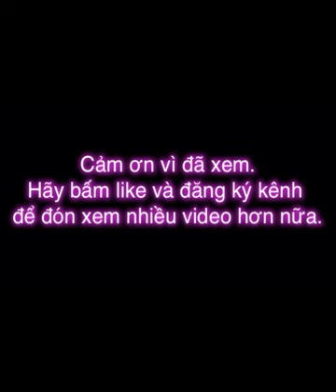GIẢI CỜ THẾ HAY #69 | Những thế cờ cơ bản | The art of ending China chess.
HÃY ỦNG HỘ KÊNH.
 ⁃ Qua số tài khoản: 8930157, tên Trần Đức Thuận, mở tại Ngân hàng ACB.
 ⁃ Qua ứng dụng Zalo pay: 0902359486.